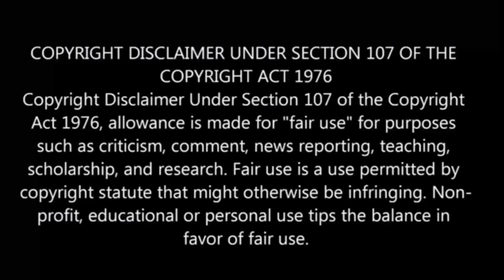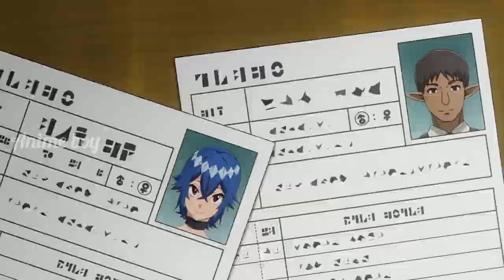⚫The Dungeon Of Black Company பகுதி-4 தமிழ் விளக்கம் | Story Explain Tamil | Anime boy india